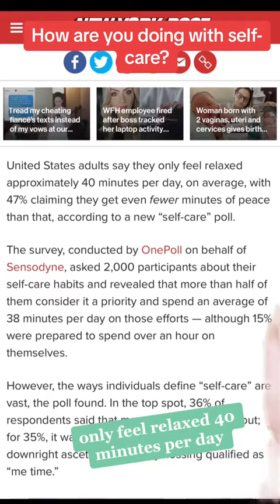Is self-care really helping us?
I am a little bit calling 🐂💩on the increasingly-commercialized concept of self-care.

Turns out that it doesn’t seem to be helping overall stress levels, and what we are identifying as self-care now even includes basic hygiene. 🪥

Research shows that our stress levels are increasing, and in the US, our stress levels are actually 20 percentage points higher than the global average. So our affluence isn’t helping us either. 💰

I think we need to rethink this, finding ways to easily weave supports into our lifestyle that actually CAN help to regulate the stress response, help us perform better, sleep better, and experience a better sense of embodiment—with minimal additional effort. 🏋🏼‍♀️